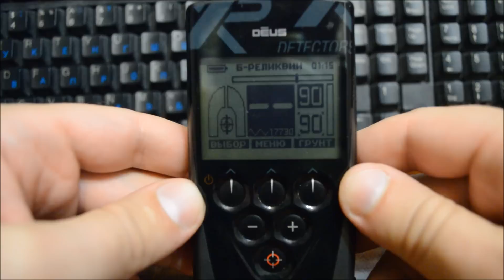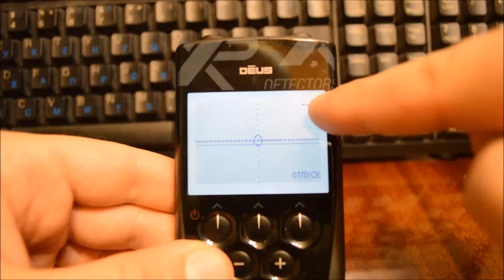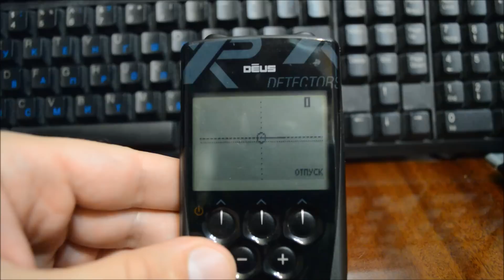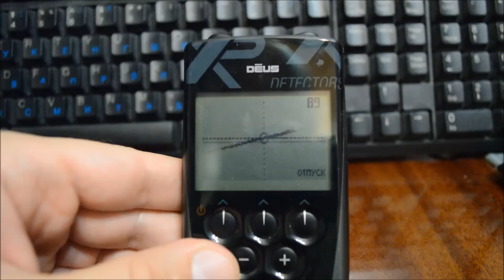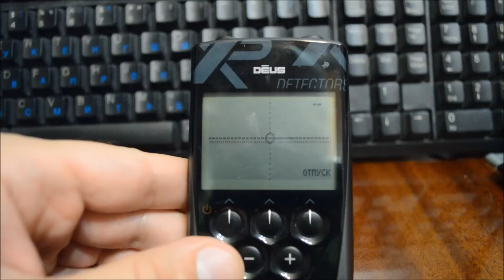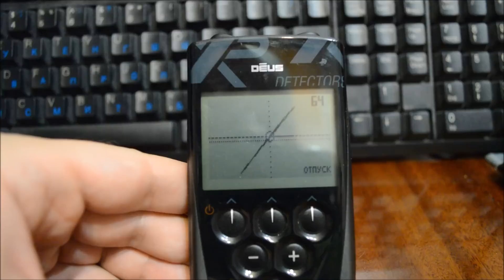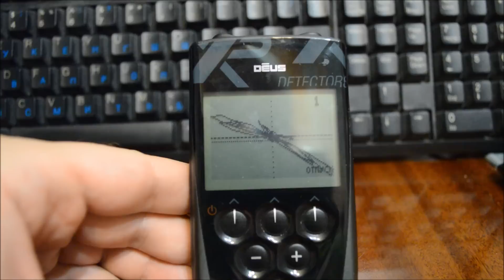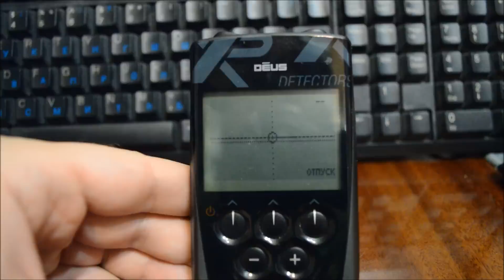Вектограф в XP Deus / настройка XP Deus / кладоискатель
XP Deus * Вектограф в XP Deus * поиск с металлоискателем видео